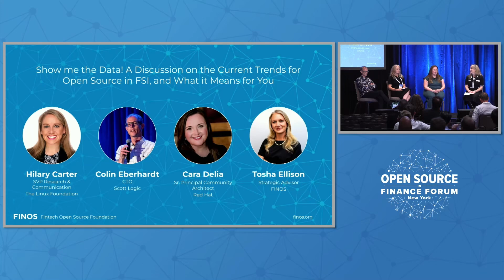Show Me the Data! Discussion on the Current Trends for Open Source in FSI, and What it Means for You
FINOS and The Linux Foundation’s 4th annual State of Open Source in Financials Services report has just been released. In this talk, the report authors will explore what they learned through this year’s qualitative and quantitative analysis. From continued scrutiny on managing consumption and supply chain risk, to increasing contribution, to collaborative efforts in AI/ML, cloud, interoperability, and regulatory compliance, they’ll discuss industry trends, the value of foundations, and obstacles that remain. Whether you’re an executive or a developer, this session will provide valuable insights into leveraging open source to stay competitive and foster industry-wide innovation.

Speakers:
Cara Delia, Red Hat
Colin Eberhardt, Scott Logic
Tosha Ellison, FINOS
Moderated by Hilary Carter, The Linux Foundation

About OSR

The Open Source Readiness Special Interest Group (OSR SIG) is dedicated to helping financial services firms advance their open source programs.

About FINOS

FINOS (The Fintech Open Source Foundation) is a nonprofit whose mission is to foster the adoption of open source, open standards, and collaborative software development practices in financial services. It is the center for open source developers and the financial services industry to build new technology projects that have a lasting impact on business operations. As a regulatory compliant platform, the foundation enables developers from these competing organizations to collaborate on projects with a strong propensity for mutualization. It has enabled codebase contributions from both the buy- and sell-side firms and counts over 50 major financial institutions, fintechs and technology consultancies as part of its membership. FINOS is also part of the Linux Foundation, the largest shared technology organization in the world. Get involved and join FINOS as a Member.